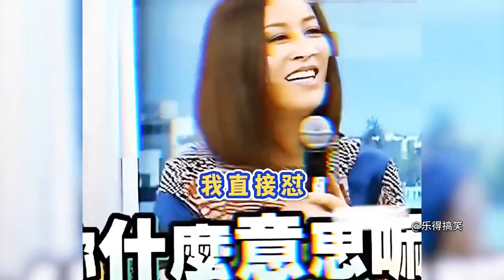原来娱乐圈这么多人怼过小S，张柏芝回击好解气，黄渤高情商回应